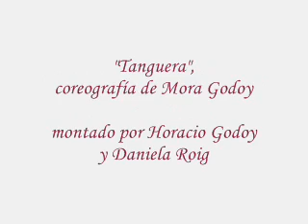Muestra de alumnos de La Viruta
Muestra de alumnos avanzados de Horacio Godoy en La Viruta, 13 de diciembre de 2007